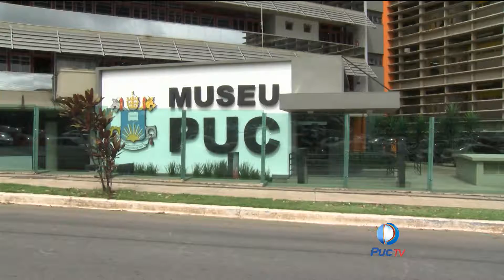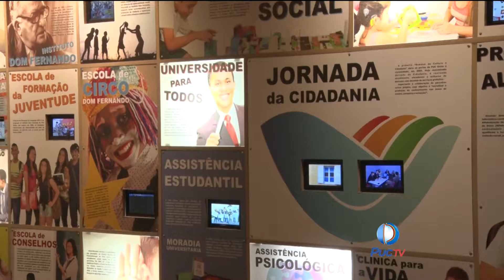O Museu da PUC é uma ótima opção para a Primavera dos Museus